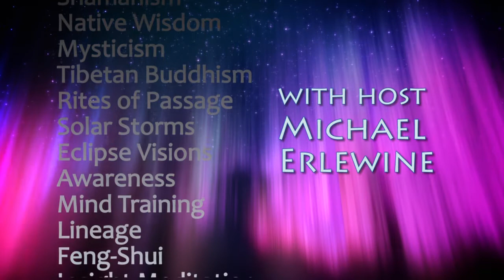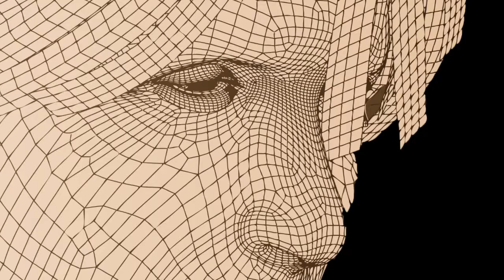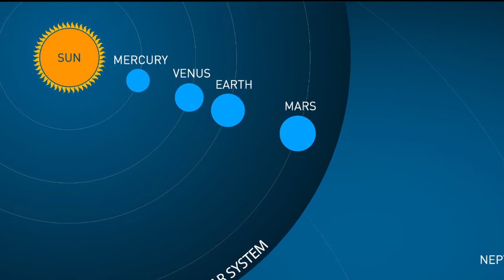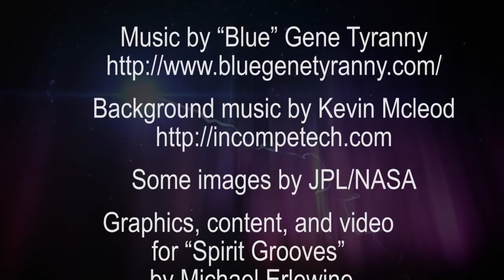Spirit Grooves: Rites of Passage -- The End of Time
Spirit Grooves present "Rites of Passage: The End of Time," with host Michael Erlewine, a show devoted to looking at the legendary Saturn Return at 30 years of age, said to be the end of time and the beginning of true out-of-the-body experience.

Music by Robert Sheff (AKA “Blue” Gene Tyranny), used with written permission.